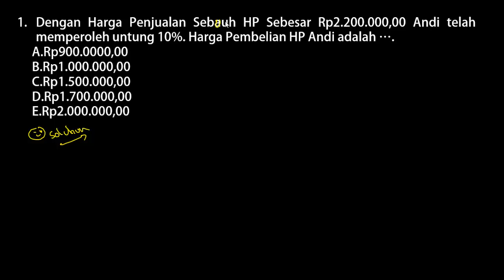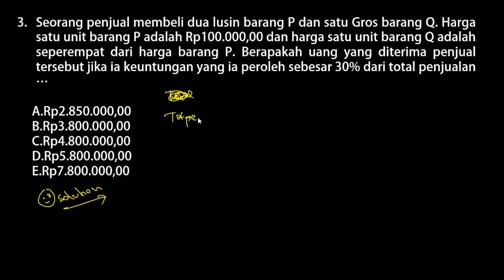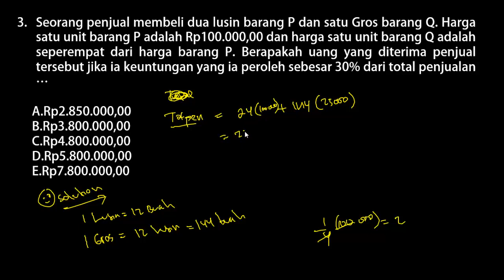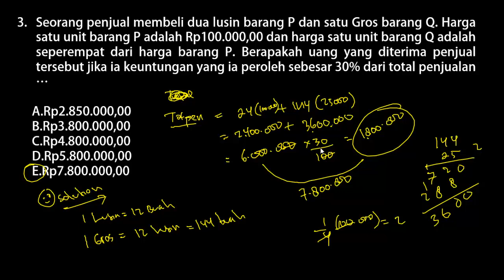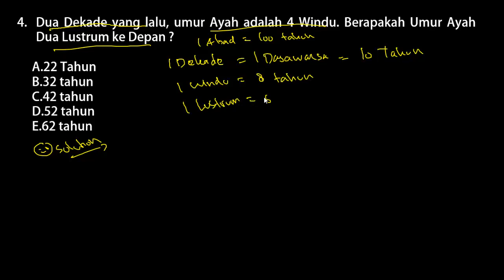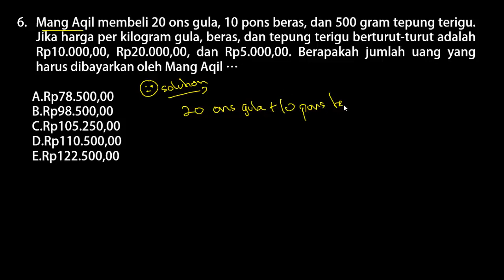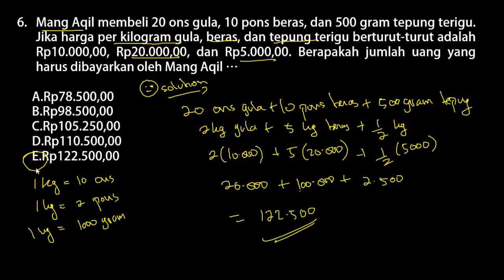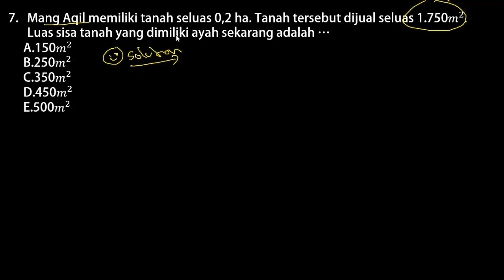Soal SKB Guru SD Lengkap Dengan Pembahasan - SKB Guru Kelas (Matematika) CPNS 2020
Soal SKB Medik Veteriner CPNS 2020